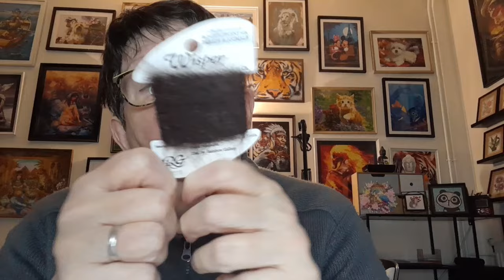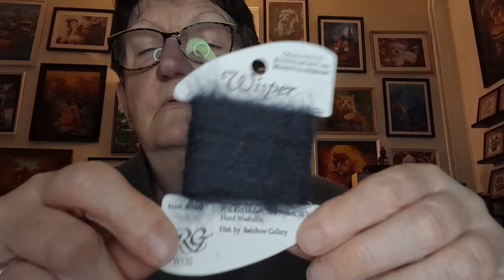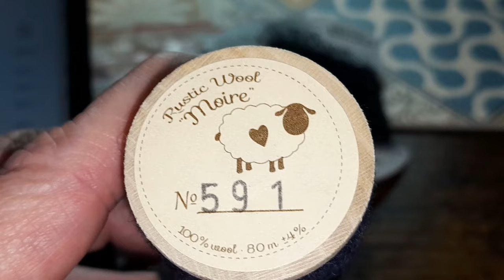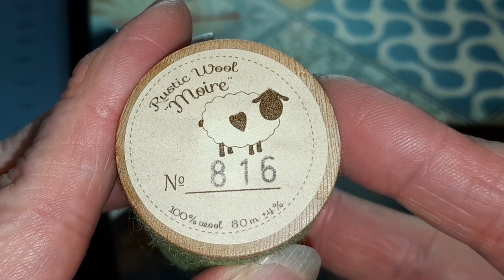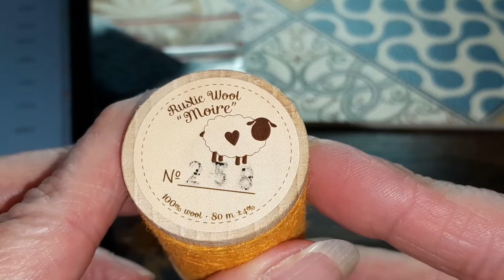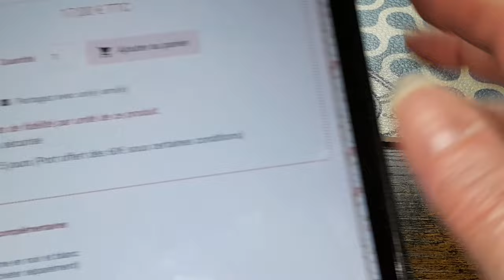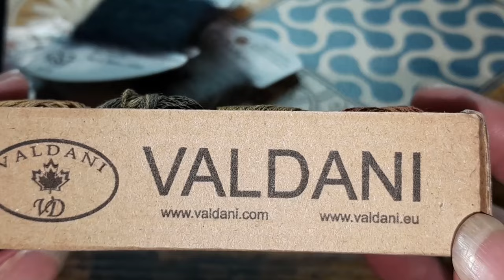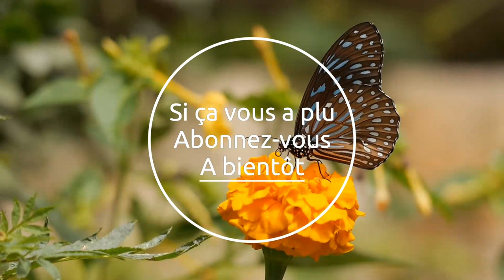Déballage commande DE MERE EN FILLE Spécial Fils à broder spéciaux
Réduction - 15% : Envoyez moi un email avec votre nom et prénom + email  pour recevoir une invitation de parrainage et obtenir - 15 % sur votre 1ère commande à partir de 30 € de commande